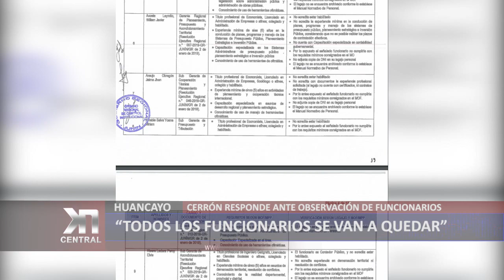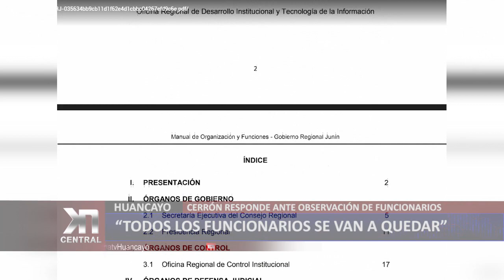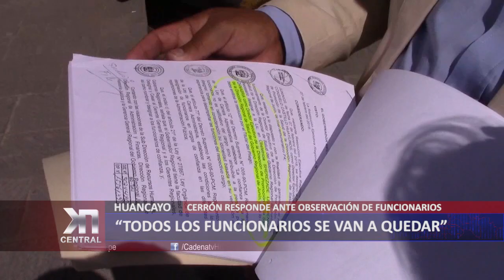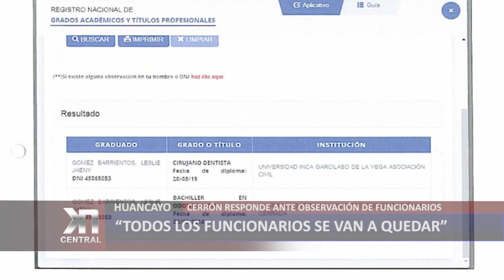"TODOS LOS FUNCIONARIOS SE VAN A QUEDAR"